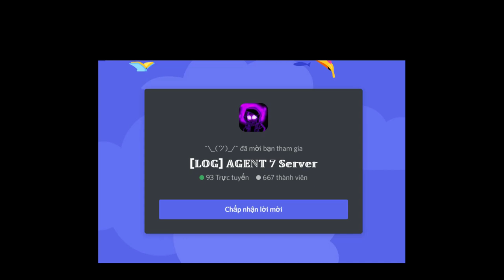[EVENT] Death/Reaper Sans [Showcase] [Au Sans Battles]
0:00 Intro
0:05 Where Event Portal At
0:26 Event Gameplay
4:56 Death/Reaper Sans
7:11 Outro